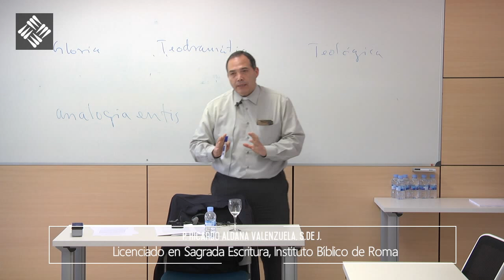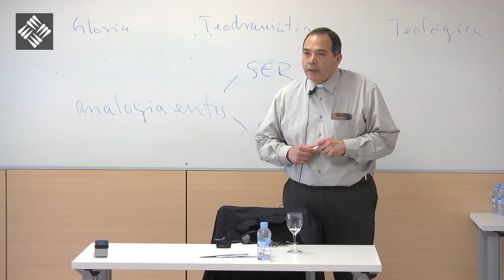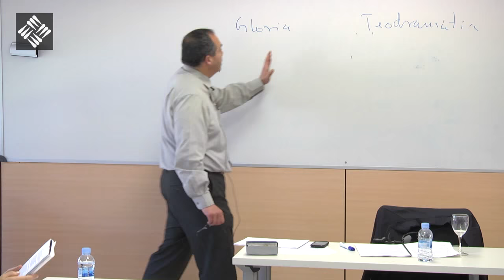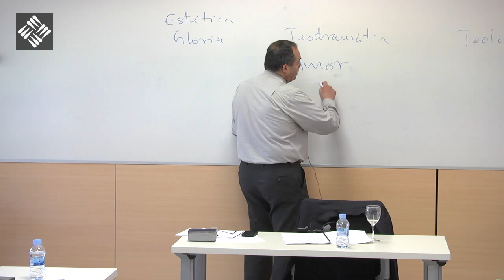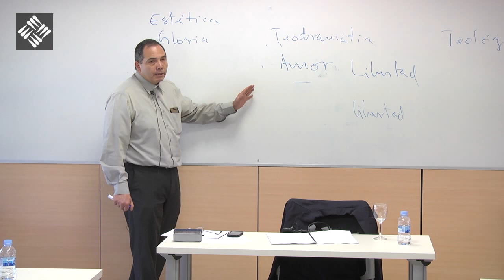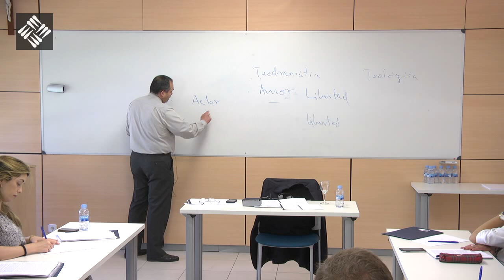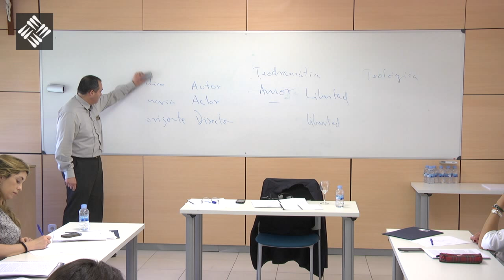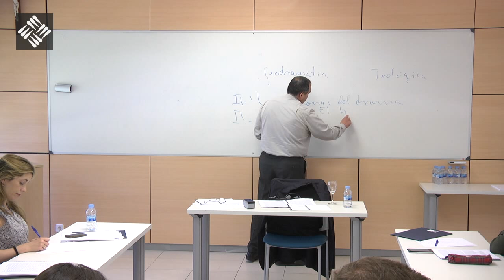Introducción a la Trilogía II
Máster de Humanidades - Introducción a la Trilogía II